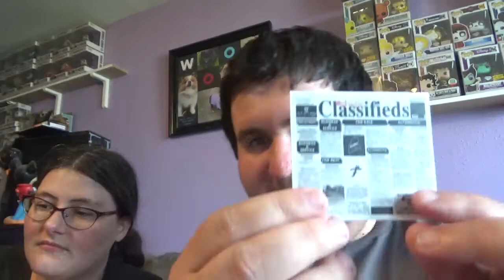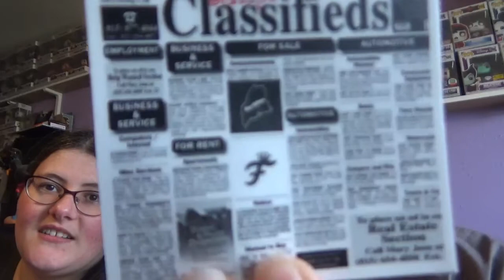Joker Chase Roulette (oops), Marvel Collector Corps, and an Awesome Gift From CHAP MATTMAN